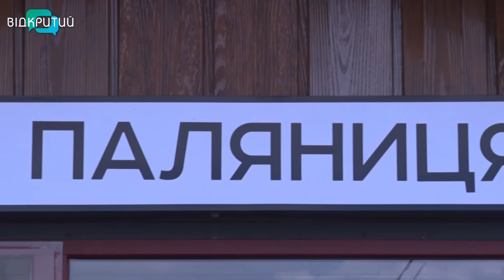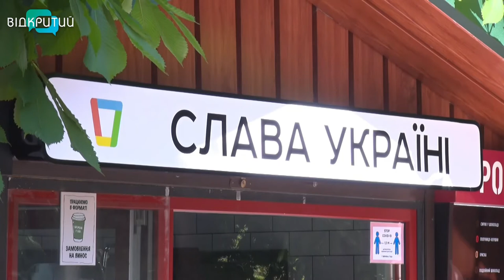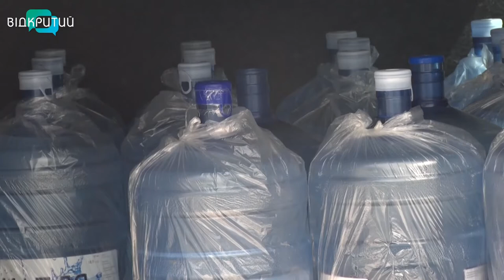«Доброго вечора, ми з України»: у Дніпрі мережа кав'ярень змінила вивіски на патріотичні гасла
«Тримаймо стрій, паляниця та доброго вечора, ми з України». Вивіски із такими патріотичними гаслами нині з'явилися у Дніпрі на кав'ярнях мережі «Времена года». Від початку російського вторгнення працівники закладу взялися за волонтерство. Тепер ще й підіймають бойовий дух містян. Чому вони цим займаються і як реагують жителі – знають наші журналісти.